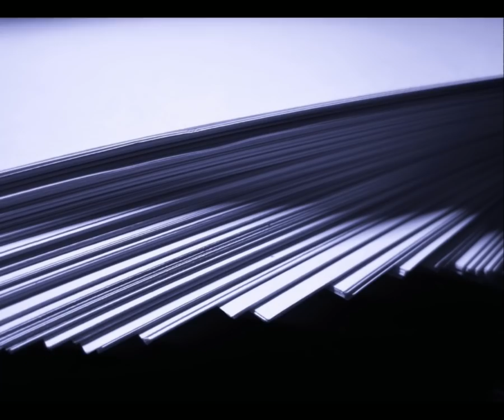Przepowiednia Ojca Klimuszko Polacy wracajcie do kraju !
Wsparcie kanału na dalszy rozwój